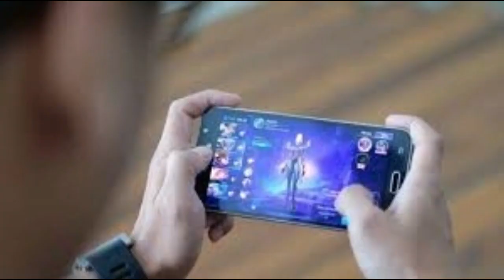mantan PEMB4NT4I yg kepengen tobat ....ALUR CERITA LENGKAP RUROUNI KENSHIN ORIGINS 2012 PART 1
hallo
buat paramudi yg ingin support channel ini dengan donasi bisa di sini

Seri  rurouni kenshin atau di sini lebih di kenal dengan nama samurai x terutama bagi anak 90 puluhan  ,, adalah kartun yg cukup terkenal yg sering kita tunggu kehadiran nya pada minggu pagi  ...